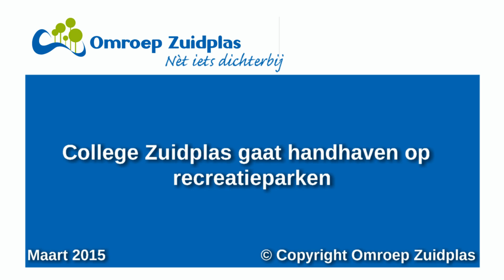Verklaring college Zuidplas over recreatiewoningen